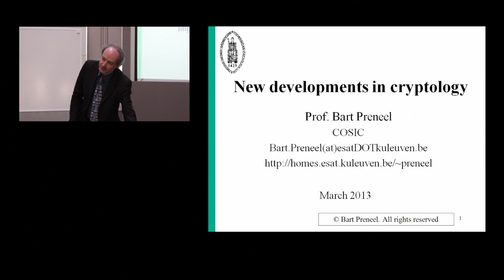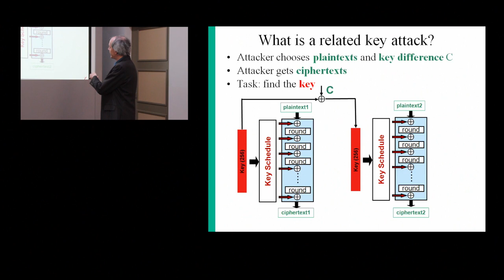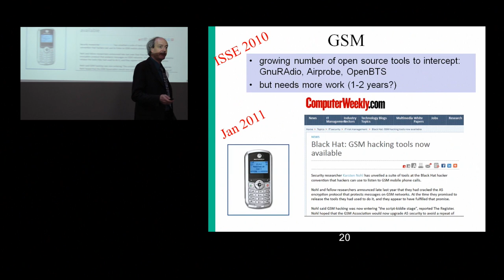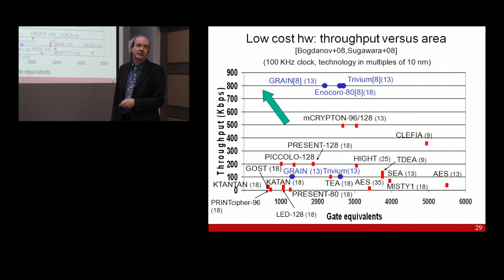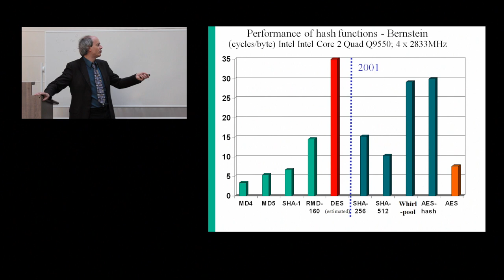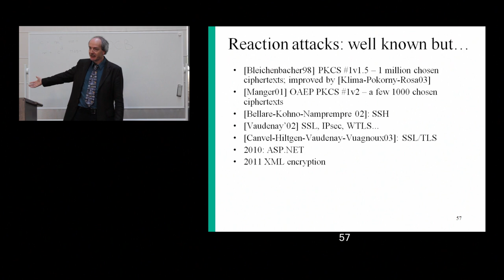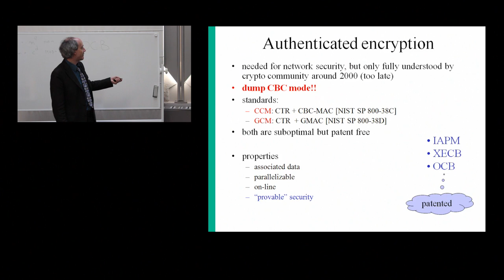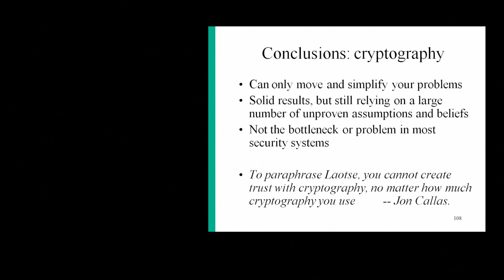New Developments in Cryptology - Bart Preneel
This lecture by Bart Preneel was delivered at SecAppDev Leuven 2013.

Professor Bart Preneel of K.U. Leuven heads the COSIC (COmputer Security and Industrial Cryptography) research group. His main research area is information security with a focus on cryptographic algorithms and protocols as well as their applications to both computer and network security, and mobile communications.

He teaches cryptology, network security and coding theory at the K.U.Leuven and was visiting professor at the Ruhr Universitaet Bochum (Germany), the T.U.Graz (Austria), the University of Bergen (Norway), and the Universiteit Gent (Belgium). In '93-'94 he was a research fellow at the University of California at Berkeley. He has taught intensive courses around the world.

He undertakes industrial consulting (Mastercard International, S.W.I.F.T., Proton World International,...), and participates in the work of ISO/IEC JTC1/SC27/WG2.

Professor Preneel is Vice President of the International Association for Cryptologic Research (IACR) and co-founder and chairman of LSEC vzw (Leuven Security Excellence Consortium).